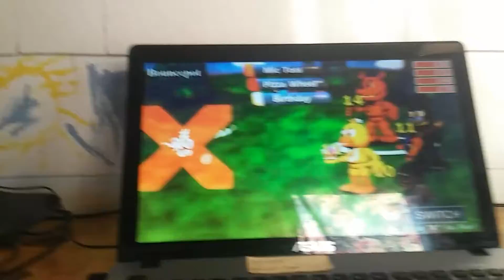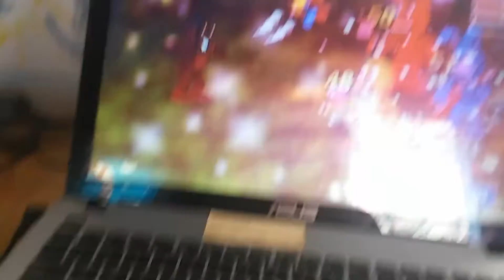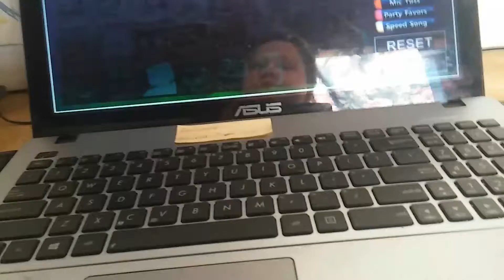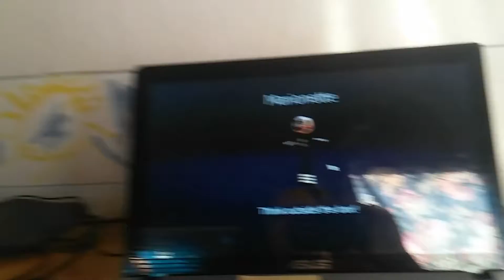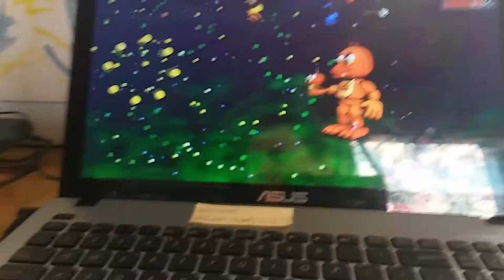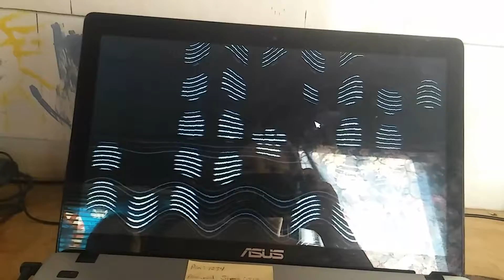Fnaf world #2 (brr it's cold here)